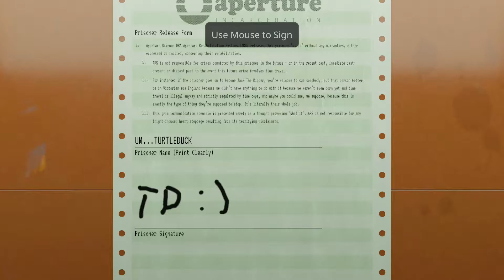Aperture Desk Job - Full Walkthrough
The work ain't easy but someone has to do it

This video of Aperture Desk Job Gameplay / Walkthrough / was recorded in 1080p from my stream.